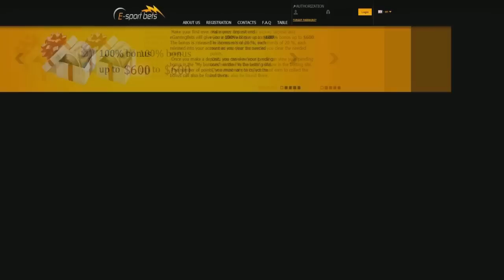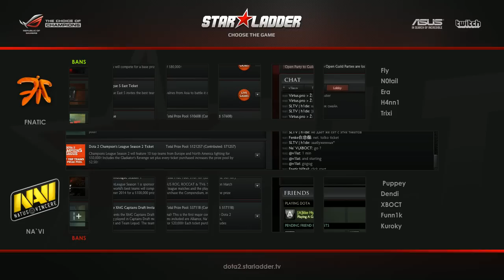Na`Vi vs Fnatic, Star Series Europe, Day 1 Game 1